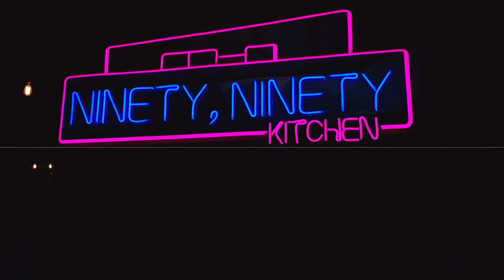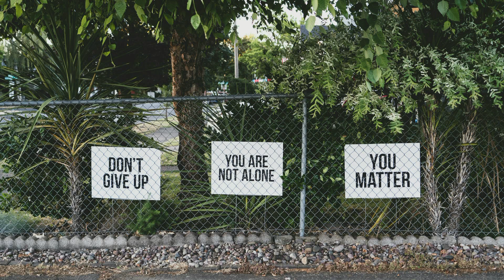Glow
Music              The Cranberries (R.I.P. Delores O' Riordan)/The Killers/Gavin James.